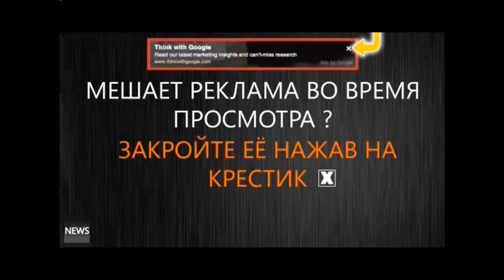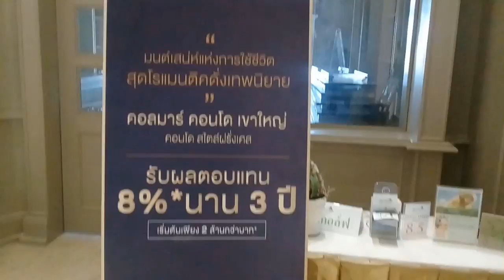SEXy Anton freelance MASSOVKI MILITARY in Pattaya पटाया 芭堤雅 พัทยา باتايا Πατάγια 파타야